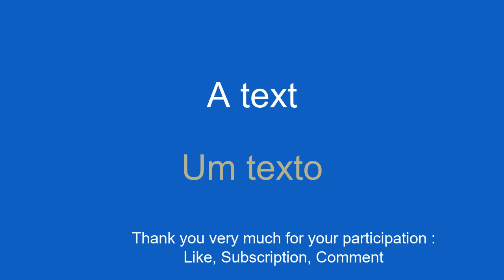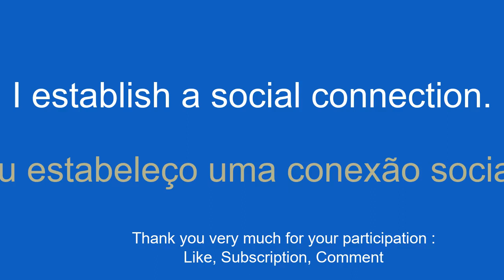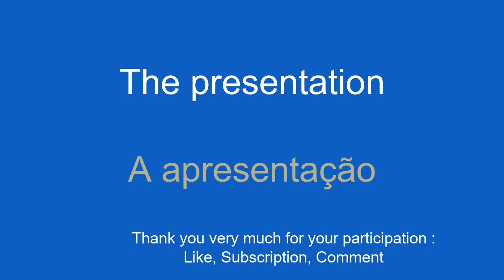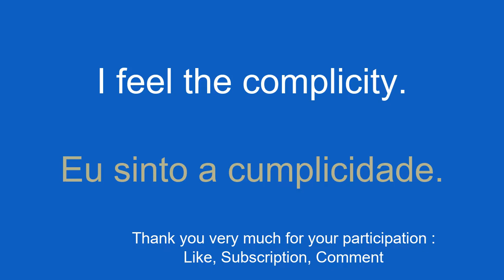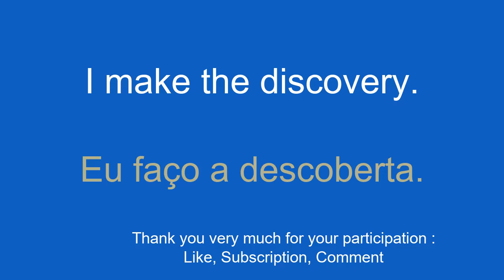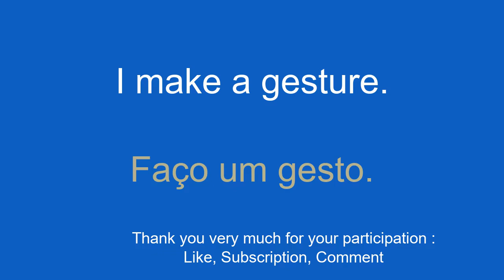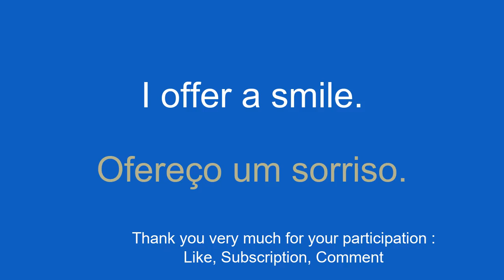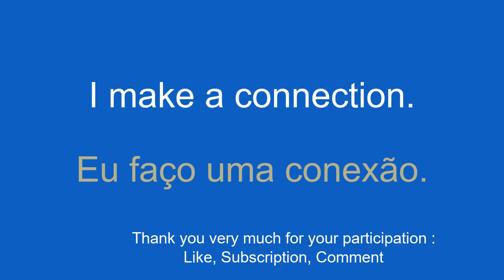Learn Portuguese for beginners